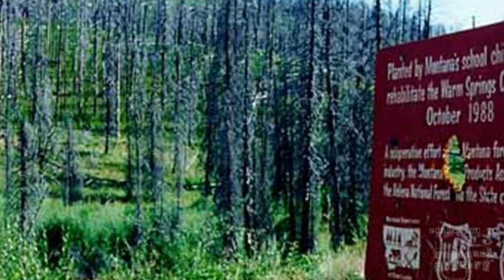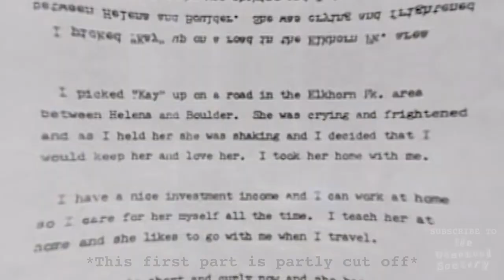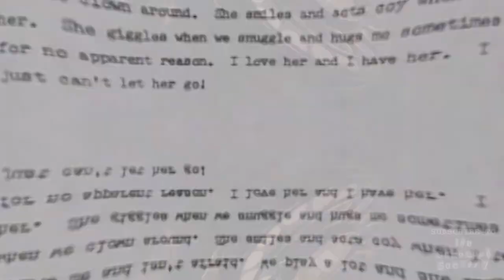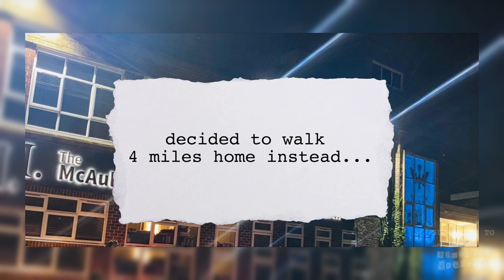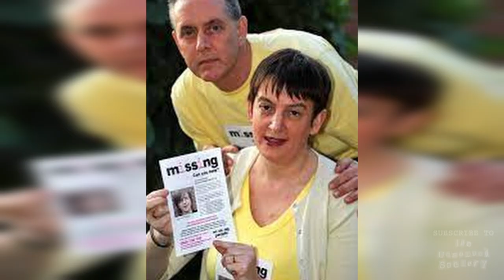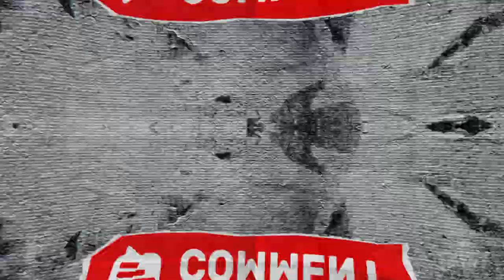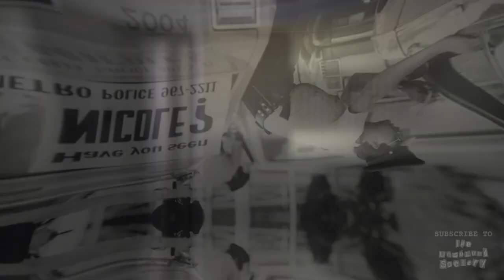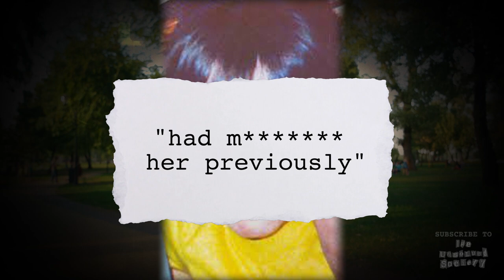These Unsolved Disappearances Will Haunt You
These 3 disturbing unsolved disappearances will haunt your dreams: Nyleen Marshall, Andrew Gosden, and Nicole Morin. These mysterious true stories have baffled investigators, loved ones, and followers for decades. Each case is full of bizarre twists and turns, that will leave you stunned.